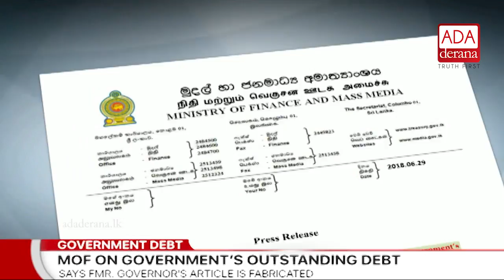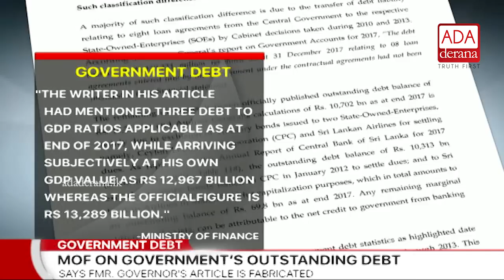Finance Ministry says fmr. Governor’s article is fabricated (English)